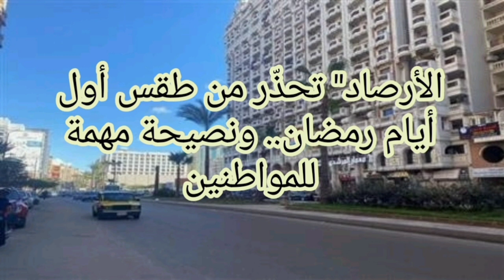الأرصاد" تحذّر من طقس أول أيام رمضان.. ونصيحة مهمة للمواطنين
قالت منار غانم، عضو المركز الإعلامي بهيئة الأرصاد الجوية، إن طقس اليوم دافئ على القاهرة الكبرى وشمال الصعيد وجنوب سيناء، حيث تكون الأجواء مشمسة خلال ساعات النهار، وشديدة البرودة عند دخول ساعات الليل المتأخرة وحتى الصباح الباكر.
وأضافت غانم خلال حديثها إلى "مصراوي"، اليوم الأحد، أن فرص الأمطار تكون خفيفة على السواحل الشمالية للبلاد والمناطق القريبة من المسطحات المائية، مع وجود نسبة رياح شديدة على بعض المناطق .
وحذَّرت غانم من شبورة كثيفة غدًا الإثنين (أول أيام شهر رمضان فلكيًّا) تكون على الطرق الزراعية والسريعة والمناطق القريبة من المسطحات المائية
ونصحت غانم بارتداء الملابس الشتوية عند المغادرة من المنزل أثناء ساعات الليل المتأخرة وحتى الصباح الباكر Follow us on AMR_VIP